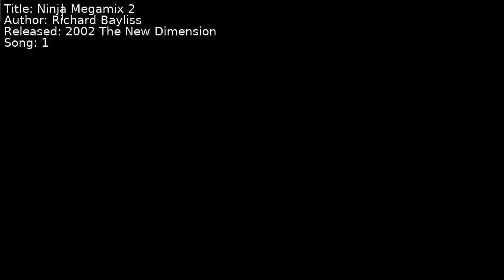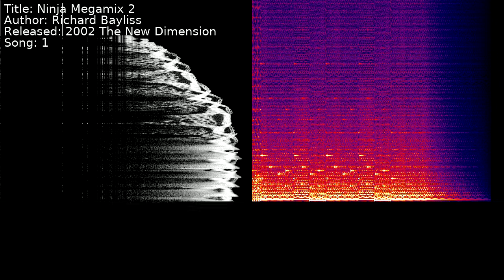Richard Bayliss - Ninja Megamix 2 | Song 1 [C64] [SID]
Title: Ninja Megamix 2
Author: Richard Bayliss
Released: 2002 The New Dimension
Song: 1